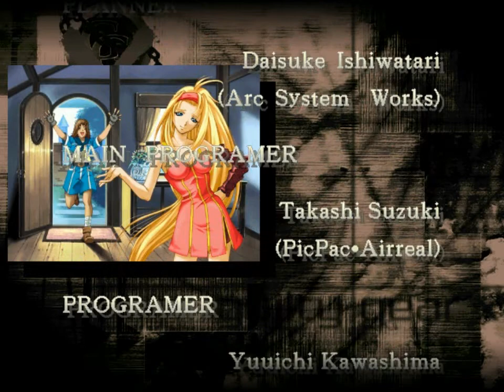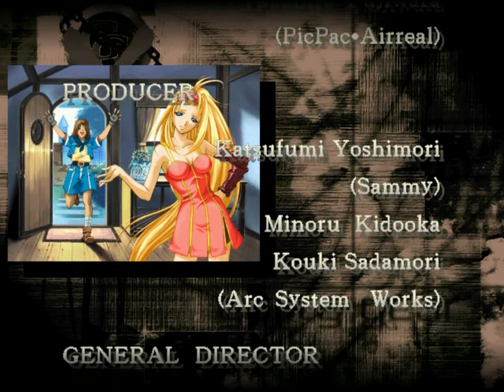Guilty Gear X1 - Millia Rage Arcade Playthrough 2/2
Millia's Story#2:"Canonically, the former assassin finally finds Zato, seemingly ending his life. Unknown to her, Eddie takes control of Zato's body thereafter, having been slowly gaining control over Zato since the bonding with its master." (Taken

Platform: PC;

Difficulty:Normal;